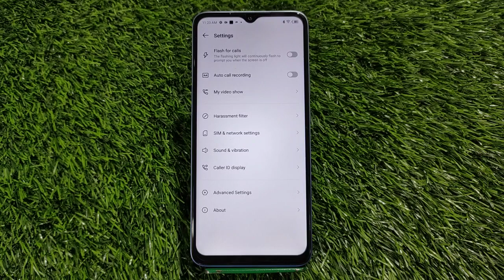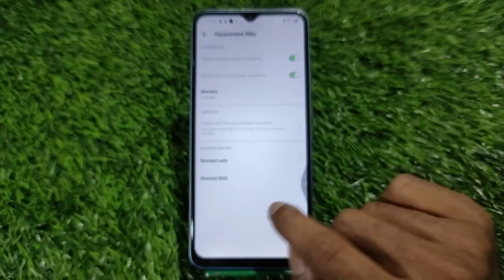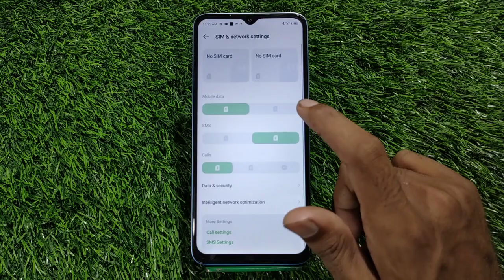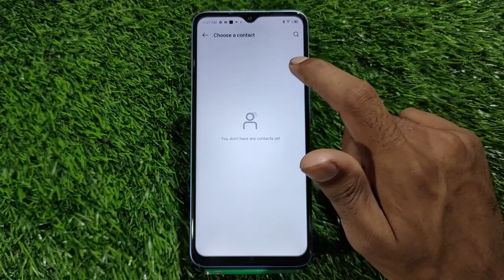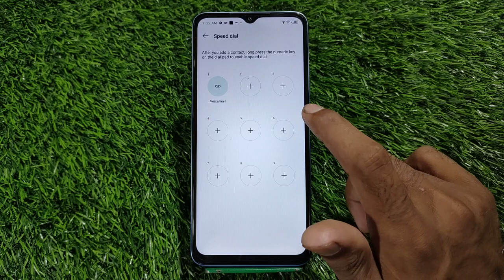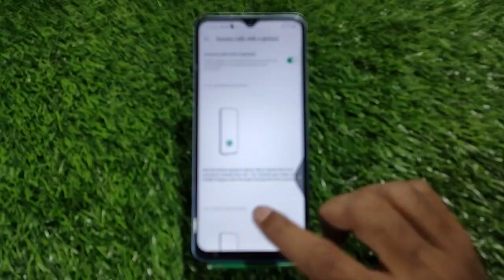Itel S23 Smart Call Setting,Itel S23 Call Recording, Itel S23 Call Recording Setting, Itel S23